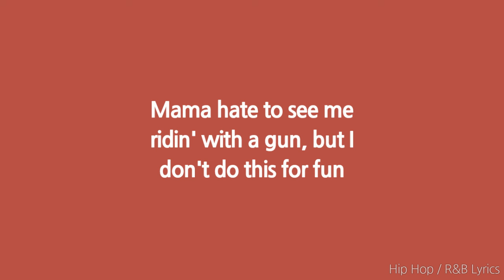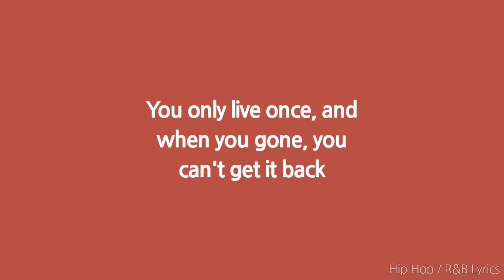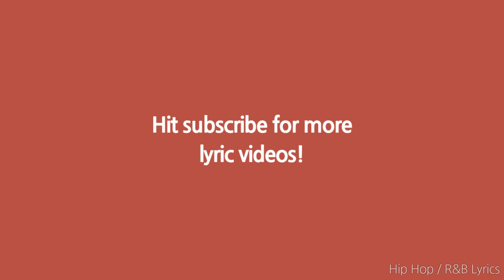Lil Mexico - Changed (Lyrics)